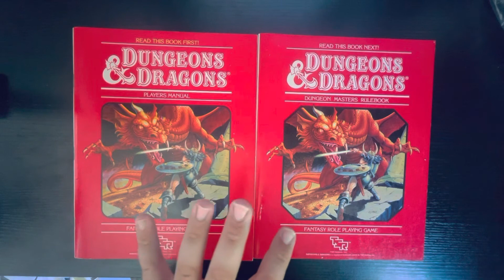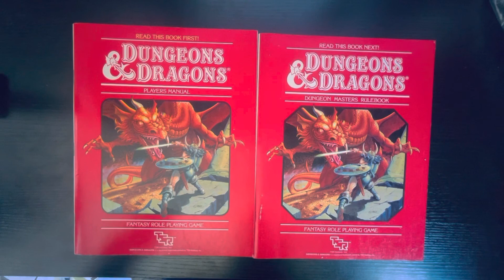RPG A DAY: Day 30 & 31